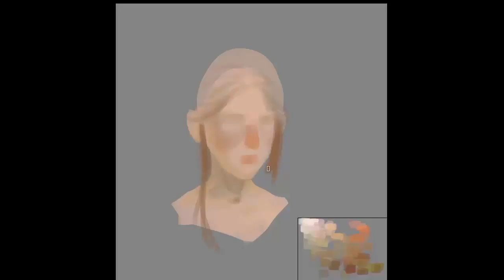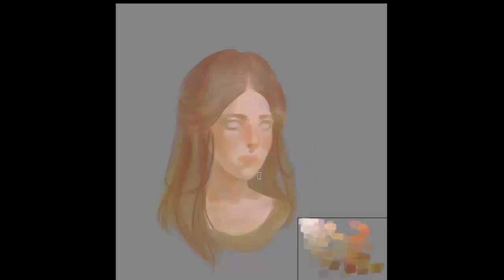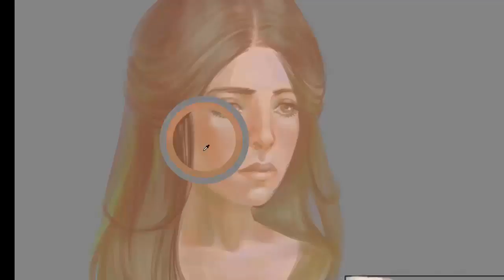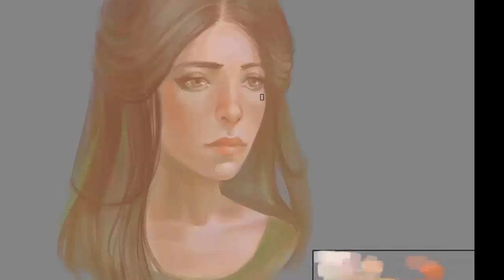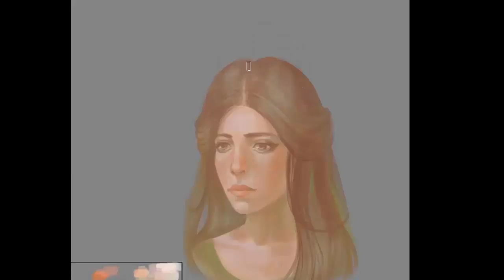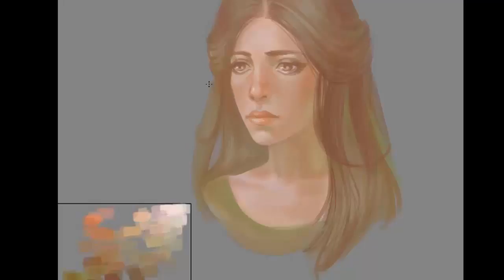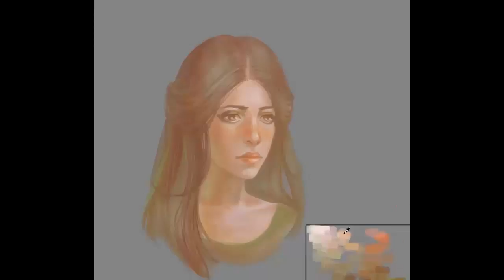Pastel portrait - digital painting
Used Photoshop CC/Использован Фотошоп CC

Dreamy Flashback
The Path of the Goblin King v2